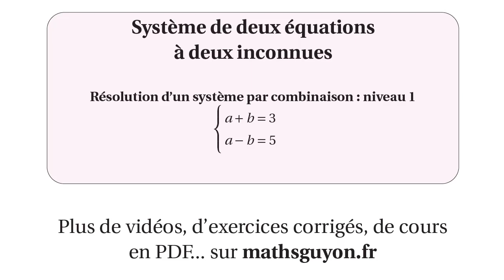système 2 combinaison niveau 1